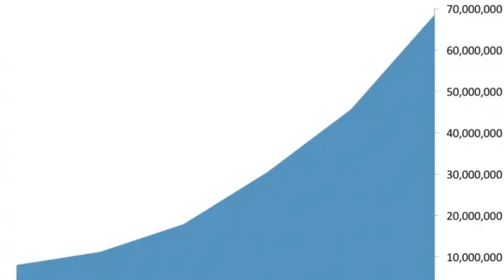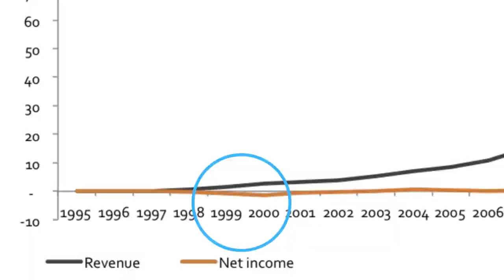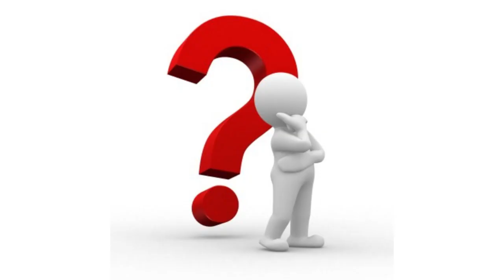Luxury giants - Amazon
Hi
Welcome to Top Luxury